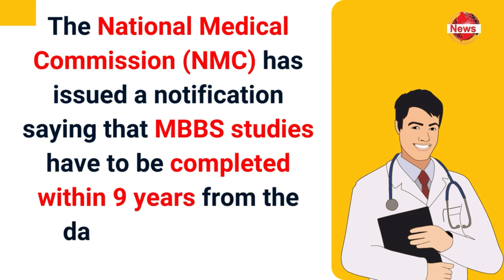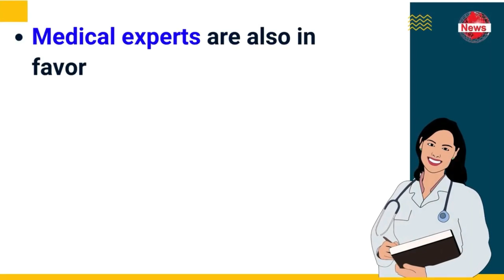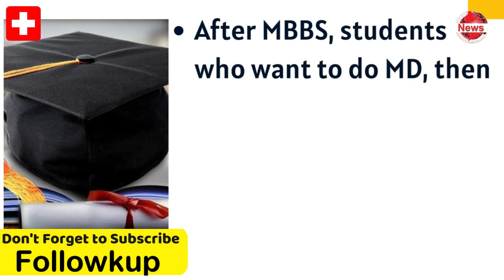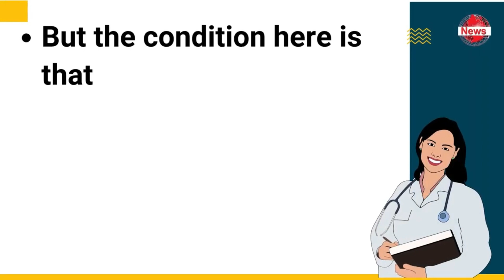MBBS Course | New Rules for Medical Studies MBBS कोर्स, NMC ने जारी किए मेडिकल की पढ़ाई के नए नियम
Students will have to complete MBBS course in nine years, NMC issued new rules for medical studies You will get only four attempts to pass.

छात्रों को नौ साल में पूरा करना होगा MBBS कोर्स, NMC ने जारी किए मेडिकल की पढ़ाई के नए नियम नई दिल्ली, प्रेट्र: एमबीबीएस करने वाले छात्रों को अब एडमिशन की तारीख से नौ साल के भीतर कोर्स पूरा करना होगा जबकि उन्हें फ‌र्स्ट ईयर की परीक्षा पास करने के लिए सिर्फ चार अवसर (अटेम्प्ट) मिलेंगे।

According to the Graduate Medical Education Regulation 2023 i.e. GMER-23, there will be a common counseling for admission to graduate courses in all medical institutions of the country on the basis of NEET-UG merit list.

In a notification issued on June 2, the NMC said that under no circumstances a student will be allowed more than four attempts for first year (MBBS) and graduate medical course after nine years from the date of admission to any student in the course. Will not be allowed to keep.